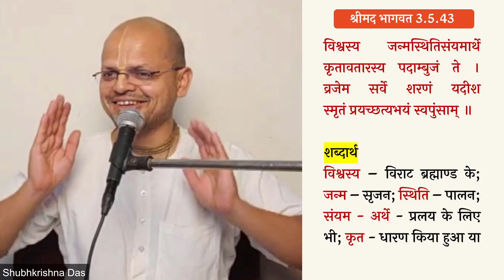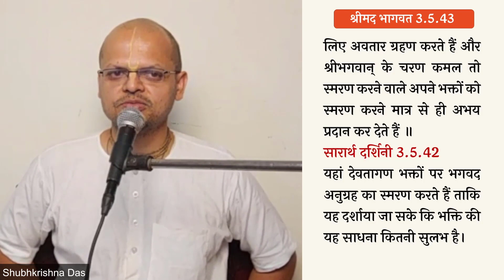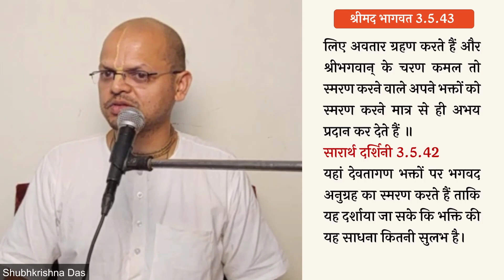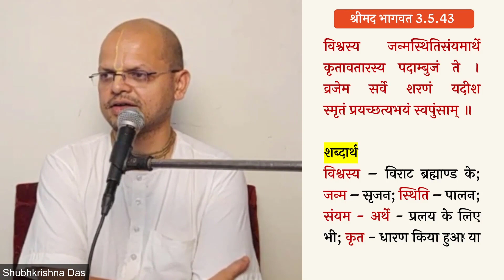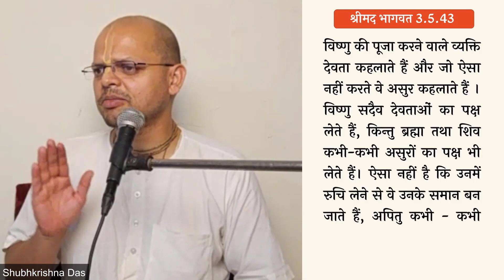Shrimad bhagavatam 3.5.43 (for zoom ID by whatsapp only)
श्रीमद् भागवत कथा  स्कन्ध 3 अध्याय 5  विदुर जी का मैत्रेय से संवाद
विषय:  भगवान् का अपने भक्तों पर विशेष अनुग्रह की प्रकार होता है ?

𝐕𝐈𝐃𝐄𝐎𝐒

▶️ 𝗦𝗮𝗺𝗽𝗼𝗼𝗿𝗻𝗮 𝗕𝗵𝗮𝗴𝗮𝘃𝗮𝘁𝗮𝗺
(श्रीमद भागवत के सभी अध्याय, सभी श्लोक)

 ༻❁༺༻❁༺༻Hare Krishna༺༻❁༺༻❁༺

((-Keywords-))
Srila Prabhupada
Shubha Krishna Dasa
Bhagavata sloka  3.5.43
Iskcon Vrindavan
Bhagwat katha
Srimad Bhagavatam
Canto 3
Vidura's talks with maitreya
Chapter 5
the  status quo
Bhagavata shloka
Bhagavat Adhyapan
Shrimad Bhagawat
Bhagavat Commentaries
Shridhar Swami
श्रीधरी
VCT
Vishwanath Chakravarty Thakur
Sarartha Darshini
सारार्थ दर्शिनी
Baal Prabodhini
बाल प्रबोधिनी
Purport